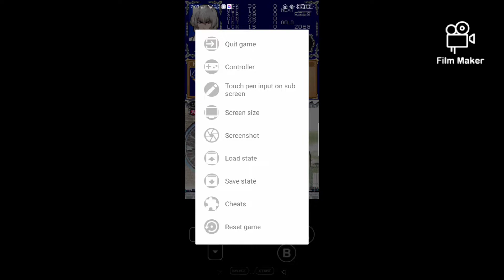Dio Brando Boss Fight (Read Desc)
I typed in the title "Dio Brando Boss Fight" because Zephyr is just like Dio from JJBA-

Castlevania: Dawn of Sorrow is a 2005 action-adventure game developed and published by Konami. It is part of Konami's Castlevania video game series and the first Castlevania game released on the Nintendo DS. The game is the sequel to Castlevania: Aria of Sorrow and incorporates many elements from its predecessor.